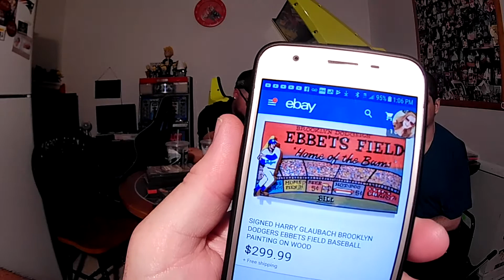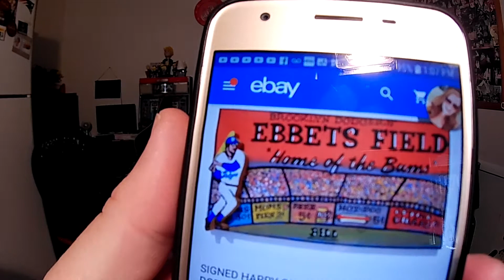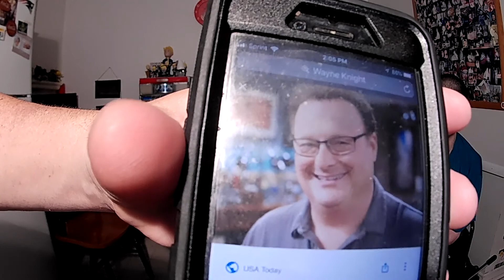The Scummy Resellers Weekly Podcast #3 AKASO V50 PRO 4K Action Camera & Audio Test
New Facebook Page! :-D please like :-)

The Scummy Resellers Weekly Podcast #3. Join AJ of ASAP_Zonk, Daryll of VideoGamerDaryll & Tony of 2ndHandDaisy for some interesting conversations and hang out with us while we talk about what it's like to be collectors and sellers of video games and other collectible items.

The Scummy Resellers, 2ndhanddaisy, ASAP_Zonk, VideoGamerDaryll, Rip & Run Collectibles, ImpersonationFilms, Video Games, Finds, Pick ups, Scores, Games, Gaming,  ImpersonationFilms,